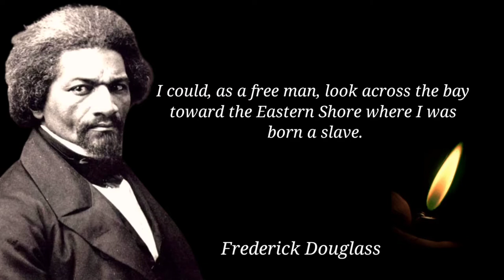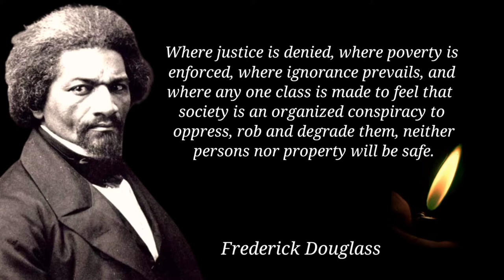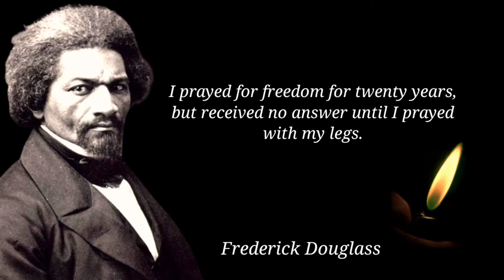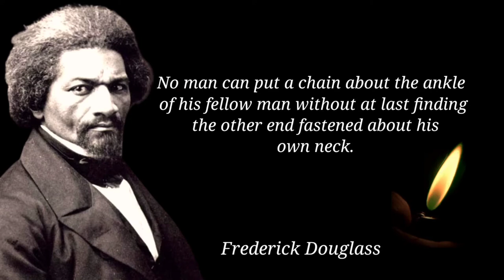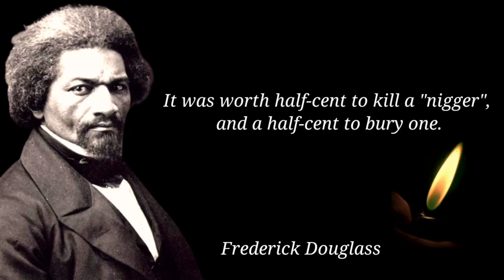Top Frederick Douglass Quotes About Success |Without Struggle There Is No Success.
Frederick Douglass Quotes About Success |Without Struggle There Is No Success.

Frederick Douglass was an African-American social reformer, abolitionist, orator, writer, and statesman. After escaping from slavery in Maryland, he became a national leader of the abolitionist movement in Massachusetts and New York, becoming famous for his oratory and incisive antislavery writings.